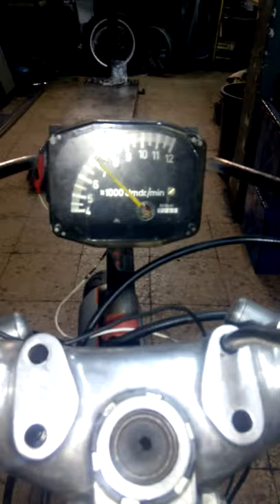Rodaje bultaco metralla